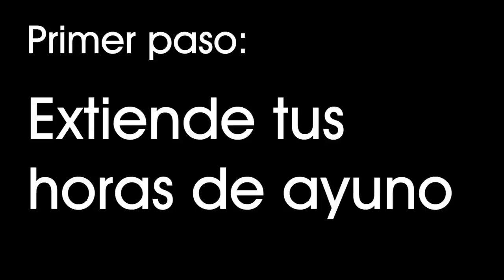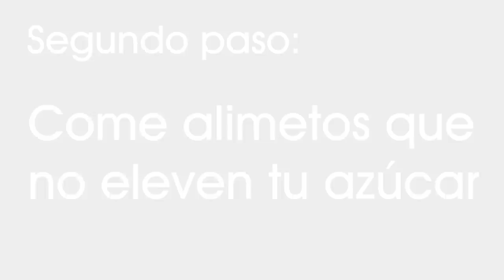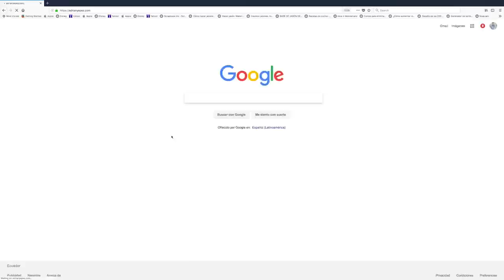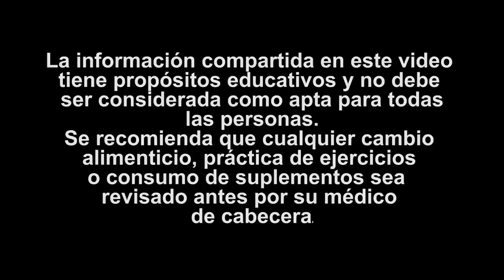Logra Que Tu CUERPO SE COMA Su Propia GRASA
Si pierdes poca grasa a pesar de que comes saludablemente, haces ejercicio o estás en una dieta y esto te tiene frustrado, no te preocupes más, porque hoy vas a aprender cómo hacer que tu cuerpo se coma su propia grasa.Comer saludablemente es el primer paso para bajar de peso. Con esto le darás a tu cuerpo los nutrientes de alta calidad que necesita para que tu metabolismo funcione eficientemente. Al mismo tiempo, removerás comidas que lo afectan, ya que al cambiar alimentos densos en calorías por densos en nutrientes, crearás sin darte cuenta un déficit calórico facilitando el uso de la grasa como energía. Sin embargo, en muchos casos llega un punto en el que ya dejas de ver resultados o que simplemente hacer esto no te funcionó.Los dos principales motivos por los que esto pasa son la adaptación del cuerpo al nuevo consumo de calorías o que el nivel de insulina en el cuerpo muy alto para quemar grasa; y en algunos casos, ambos motivosPara solucionar esto, vas a seguir los siguientes pasos. Tal vez ya hayas escuchado sobre los dos primeros, pero el tercero y cuarto son totalmente nuevos.

Paso 1:Extiende tus horas de ayuno.Después de tu última comida del día hasta que te levantas al día siguiente y vuelves a comer, han pasado algunas horas y eso se conoce como ayunar.En ayuno, tu cuerpo al no tener energía externa de los alimentos, empieza a usar su energía de reserva. Comienza con sus carbohidratos almacenados (glucógeno) y luego pasa a utilizar grasa. Además, cuando no has comido nada por varias horas, tu insulina empieza a bajar facilitando la movilización de grasa, excepto en casos de resistencia a la insulina donde esta hormona se mantiene elevada por muchas horas más.La mayoría de personas ayunan entre 8 a 10 horas normalmente. Si este es tu caso, extiéndelo a 12 horas; y si ya lo haces así, aumenta el tiempo hasta 14 horas. A esto se conoce como ayuno Intermitente. Si eres hombre puedes extender tu tiempo de ayuno sin problema, pero si eres mujer o estás bajo mucho estrés, hazlo de la mano de un especialista.